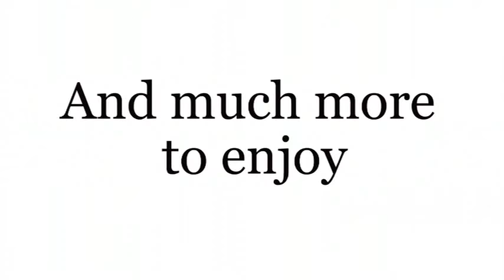All About Cats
Trailer for a hour-long DVD "All About Cats", celebrating the world's favorite domestic animal. Available from distributors AMAZON.CO.UK